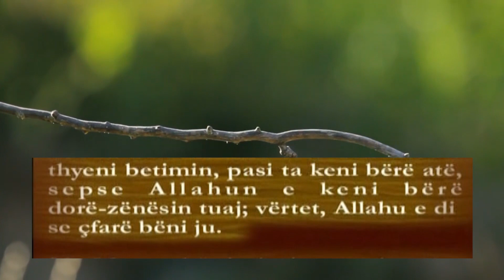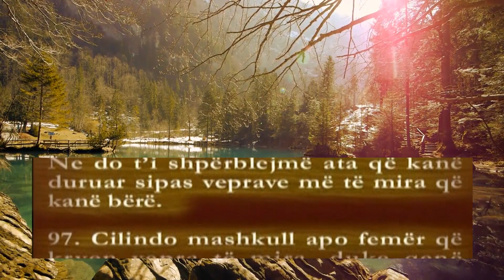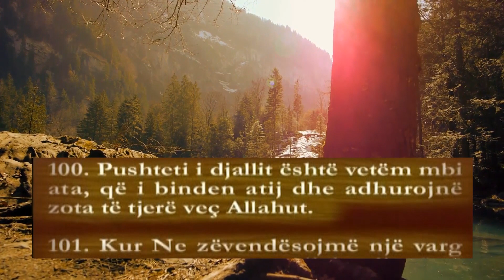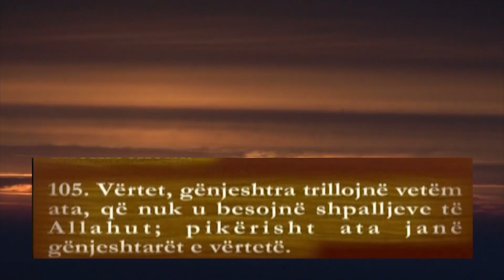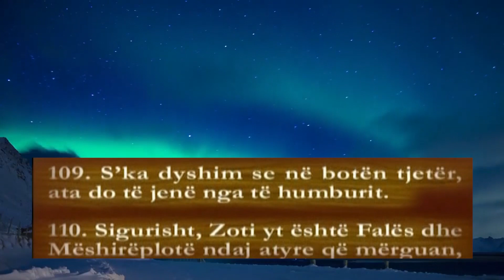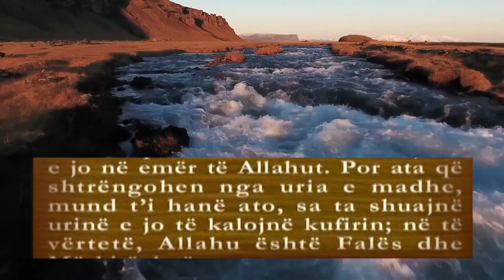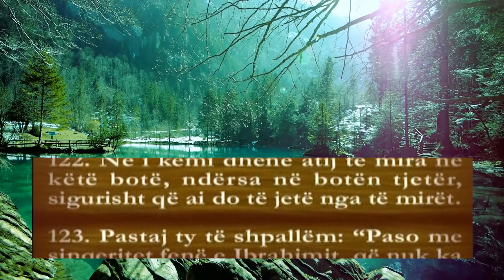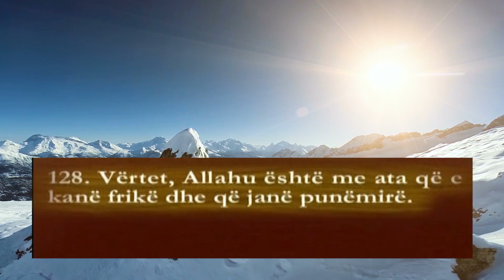Surja en Nahl